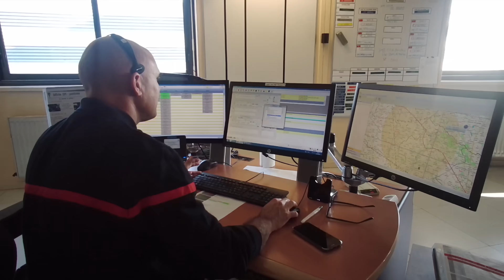SDIS79_ActionsCovid19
Les sapeurs-pompiers des Deux-Sèvres s'impliquent dans la gestion de la crise COVID19.